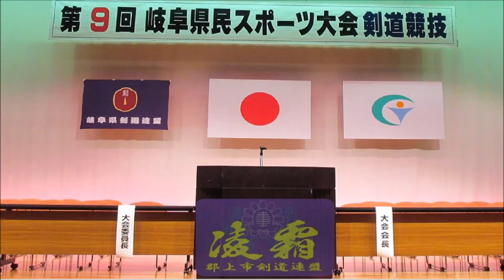160918県民スポーツ大会.男子決勝戦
2016/09/18（日）
第９回県民スポーツ大会
やまと総合センター　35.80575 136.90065
160918県民スポーツ大会.男子決勝戦